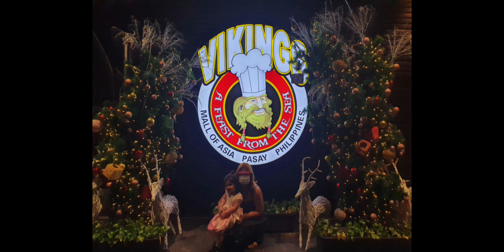VIKINGS BUFFET FOR THANKSGIVING 2020 NEW NORMAL PART 1